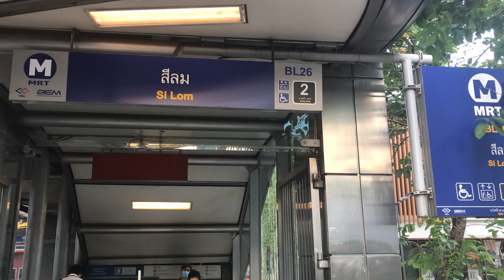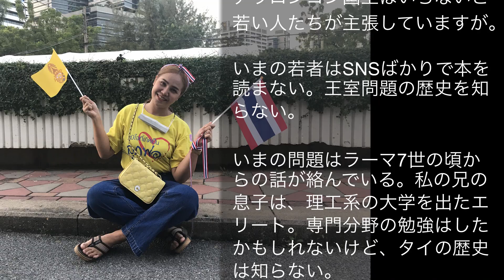バンコクの学生たちに反対する人々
タイ・バンコク、学生たちの主張に反対する人たちの集会。学生たちが主導する集会に比べ、回数は少なく、集まる人も少ないともいわれるが。11月16日の集会に行ってみた。会場に入るのに厳重なチェック。タイらしいオープンな集会ではなかった。それはなぜ？　後半、学生たちの主張に反対するひとりにインタビュー。その内容をまとめている。
撮影：山内茂一